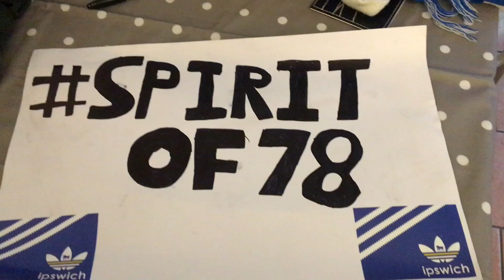Accrington stanly vs Ipswich Town FA Cup| match vlog| embarrassing